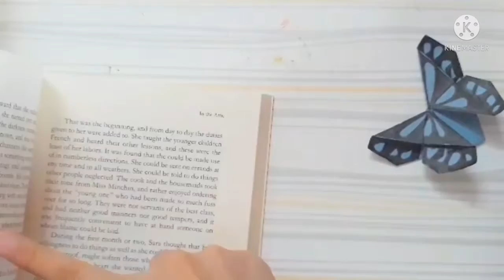How to make an easy origami Butterfly Bookmark|No glue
In this video we'll be making a beautiful Butterfly Bookmark. Very easy & you don't need glue for this craft!